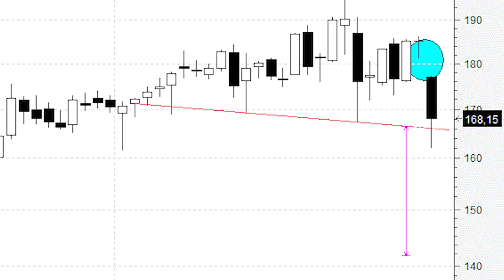Facebook parece estar dando forma a un gran 'cabeza y hombros'